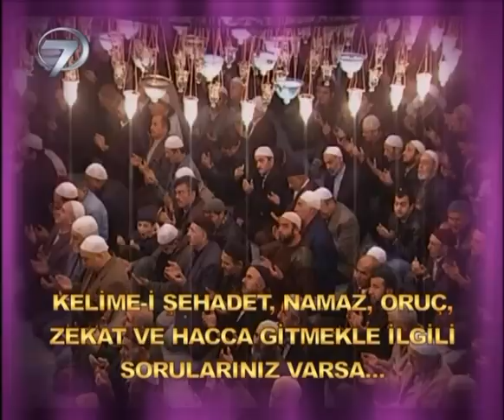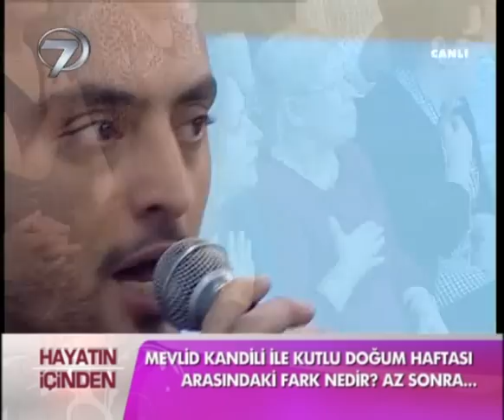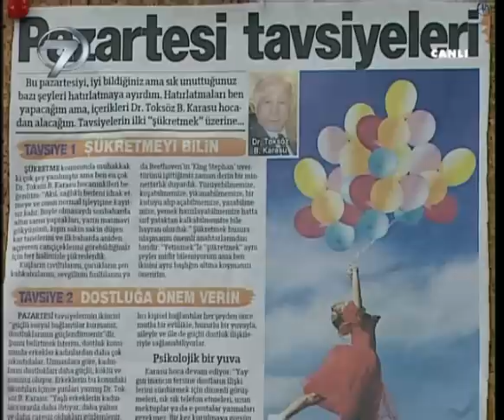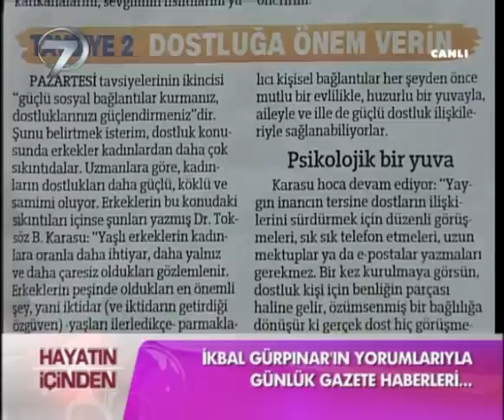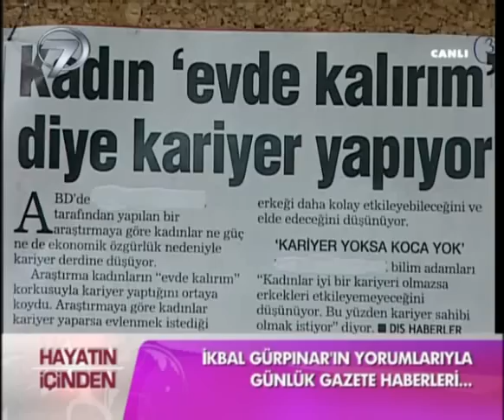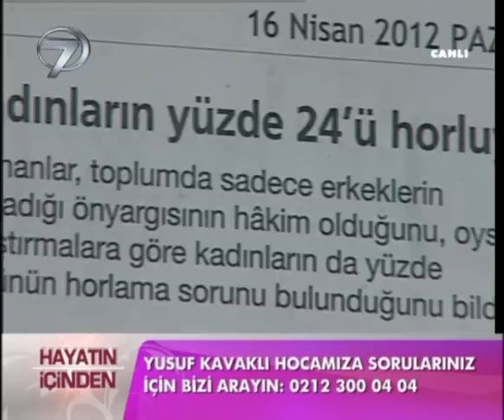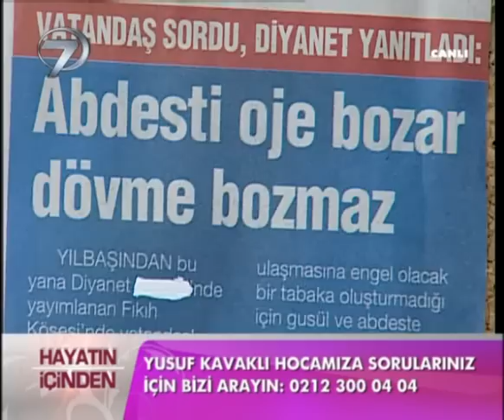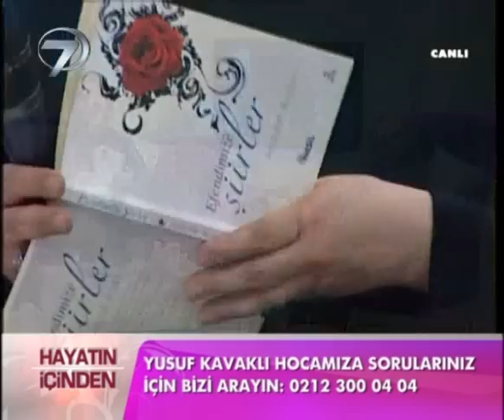16 Nisan 2012 ikbal hayatın içinden Yusuf KAVAKLI hoca Tek Parça Full Kalite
16 Nisan 2012 ikbal hayatın içinden Yusuf KAVAKLI hoca Tek Parça Full Kalite
ikbal gürpınar kaset tanıtım gecesi görüntüleri